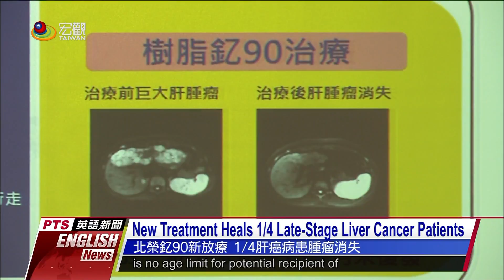北榮釔90新放療 14肝癌病患腫瘤消失 New Treatment Heals 14 Late Stage Liver Cancer Patients—英語新聞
主播 Anchor：Ethan Liu
There is a new and effective treatment for liver cancer. The Taipei Veterans General Hospital applied Yttrium-90 Radioembolization to its patients, and one quarter of them had their tumor removed, or reduced in size. However, one course of treatment costs roughly NT$ 700,000.

➨更多宏觀影片：
《新聞類》